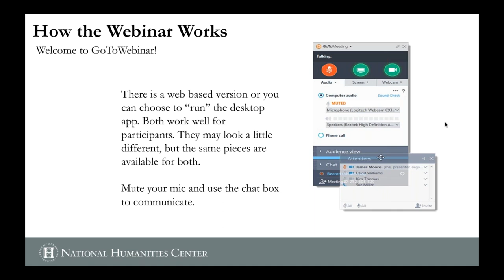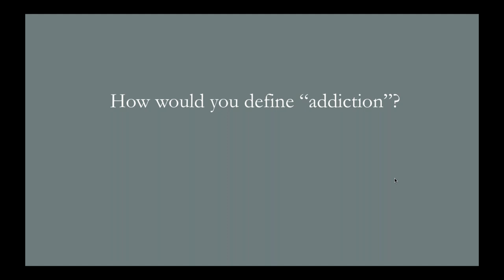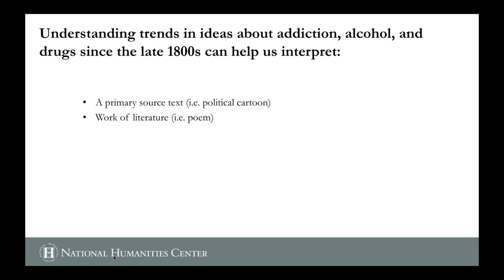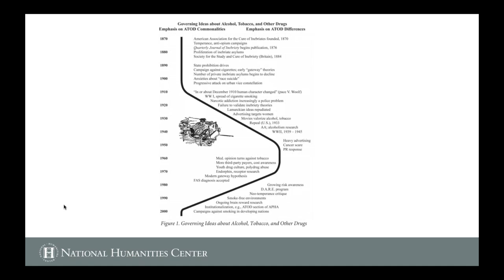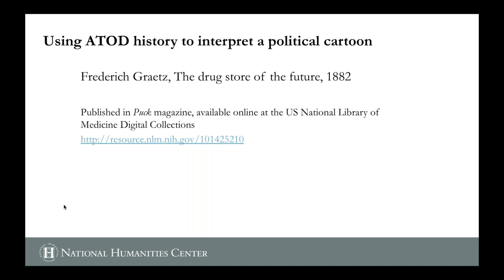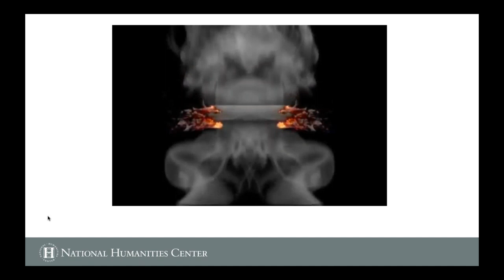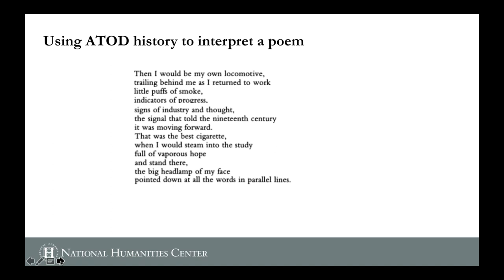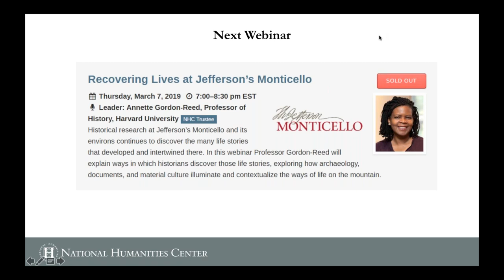Addiction in American History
Drug education has traditionally been delivered by science and health teachers who present scientific research regarding drugs' physiological effects. This webinar explores the ways in which the humanities can provide essential historical context for understanding addiction as a medical condition and help students and citizens better interpret narratives of addiction and recovery. After presenting an overview of the history of addiction in the United States, we will consider how this framework can inform the way we teach about social movements and works of literature. Join us to discover what the humanities have to offer contemporary conversations about addiction.

Webinar Leader: Clark, Claire D. (Assistant Professor of Behavioral Science and History, University of Kentucky)